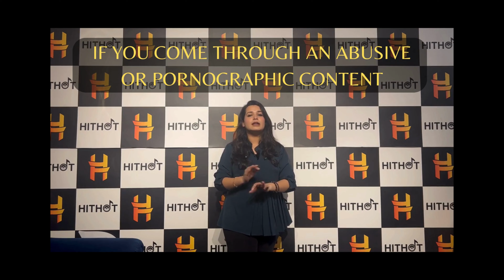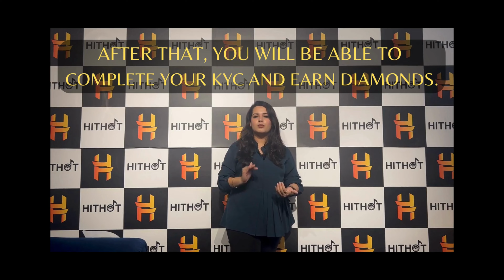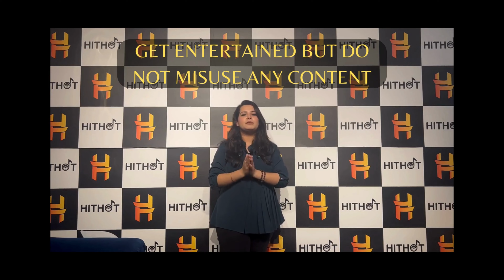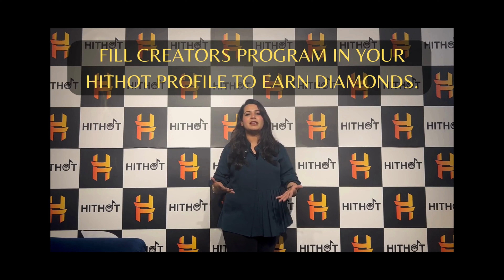For HITHOT (Creator or User's)💡Tips & Tricks💡shortvideoapp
For  HITHOT (Creator or User's)💡Tips & Tricks💡

HitHot is an exciting and informational short video platform with various videos covering high-quality live videos such as funny, dancing, pets, food, and fashion. In HitHot, you can enjoy the joy of the video thoroughly.

☆ Original India Short Videos App
☆ Create Music Videos
☆ Funny Dialogue Dubbing
☆ Post-Real Videos
☆ Lip-Sync Videos

Full of Features
■ Cutting-edge Magic filters, create exclusive Music Videos with special effects at full sync with the music's beat!
■ Have fun and learn new knowledge from countless high-quality original video content! Discover and share a bigger world now!
■ HitHot has features like - edit videos, full features camera filters and editing, and much more.
■ HitHot app is a global short video creation platform, where everyone has a chance to gain popularity, billions of video views and quickly become the next internet sensation!
■ HitHot app is a Made In India app for Indian users. Enjoy the fun experience on Hithot App.
■ HitHot app has a number of special effects, thousands of stickers, and magical emoticons for your selfies.

Know everything about HITHOT App | Make videos and start earning from day one with HITHOT